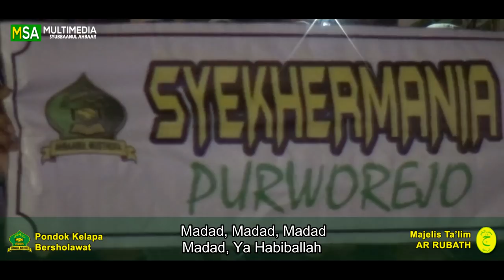TERBARU ALBUM MEDLEY + LIRIK Habib Syech bin Abdul Qodir Assegaf Jakarta Bersholawat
Pondok Kelapa Bersholawat, Pondok Kelapa Bersholawat Jakarta Timur. Rangkaian Dokumentasi Pondok Kelapa Bersholawat + Lirik bersama HABIB SYECH BIN ABDUL QODIR ASSEGAF dari Solo, dalam rangka HAUL AKBAR 2018 & MAULID NABI MUHAMMAD SAW 1439H. Acara ini bertempat di Halaman BLK Transito Transmigrasi Jakarta Timur Pada Tanggal 01 Februari 2018.

TERBARU ALBUM MEDLEY + LIRIK Habib Syech bin Abdul Qodir Assegaf Pondok Kelapa Bersholawat